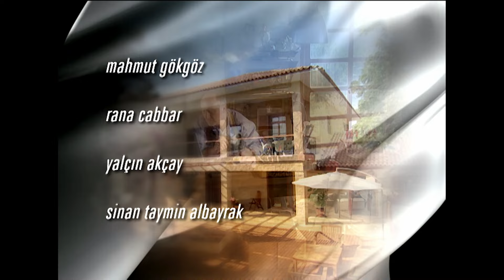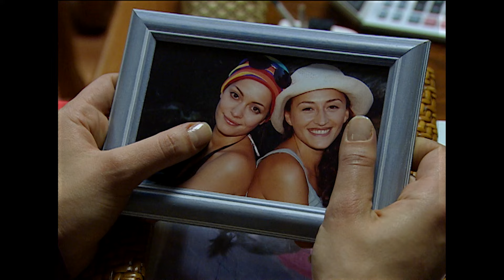Beyaz Gelincik 13. Bölüm FULL HD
Bembeyaz bir deniz görünümündeki uçsuz bucaksız pamuk tarlalarıyla Aslanbaşlar, Adana'nın en zengin ailelerinden biridir. Binlerce dönüm pamuk tarlasının sahibi olan bu aile büyük bir çiftlik evinde yaşamaktadır. Aslanbaş Holding'in esas gözbebeği pamuktur. Pamuk gözbebeği olsa da diğer alanlarda da başarıyı yakalamışlardır. Aslanbaşların hizmetinde binlerce kişi çalışmaktadır. Tarlalarda ırgatlar, çiftlik evinde hizmetçiler, fabrikada işçiler, holdingteki çalışanlar Aslanbaş Ailesi; ana-babaları ölmüş olan dört erkek kardeşten oluşur. Hikayemizin merkezinde de bu dört kardeş vardır.

Yapımcılığını Erol Avcı’nın yaptığı Beyaz Gelincik’in başrollerinde Altan Erkekli, Erkan Petekkaya, Mehmet Günsür, İsmail Hacıoğlu, Sezin Akbaşoğulları, Tülin Özen, Esra Kızıldoğan Uygur oynamaktadır.
Yönetmen koltuğunda Güzide Balcı oturmuştur.

Senaryo: Sulhi Dölek
Yönetmen: Güzide Balcı
Yapımcı: Erol Avcı
Yapım Şirketi: TMC Film
Oyuncular:  Altan Erkekli, Erkan Petekkaya, Mehmet Günsür, İsmail Hacıoğlu, Sezin Akbaşoğulları, Betül Şahin, Tülin Özen, Esra Kızıldoğan Uygur, Sinan Albayrak, Olgun Şimşek, Ayçin Tuyun